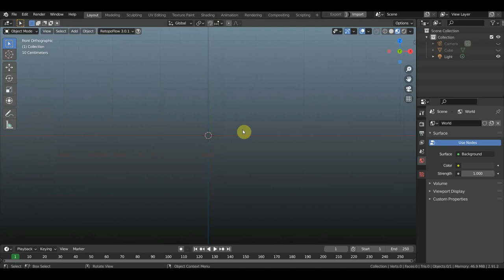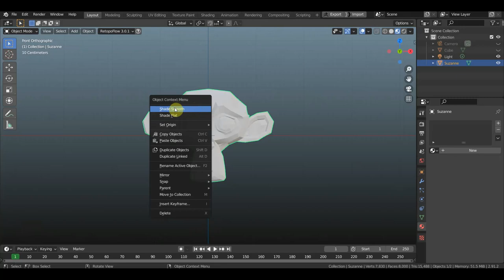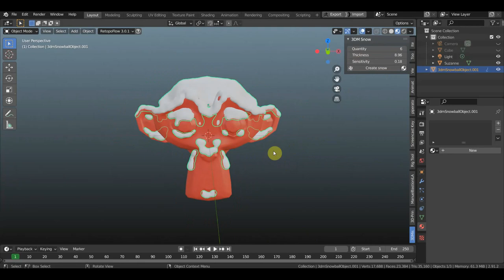BLENDER 2.91 Snow addon